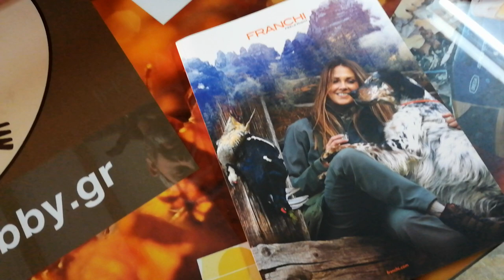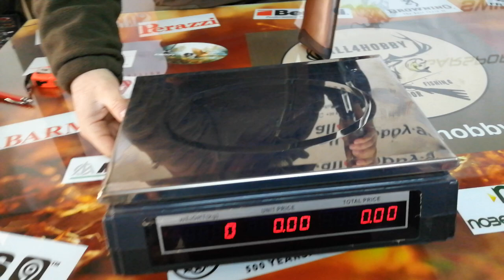Franchi Affinity catalyst by clear gun mastorakos